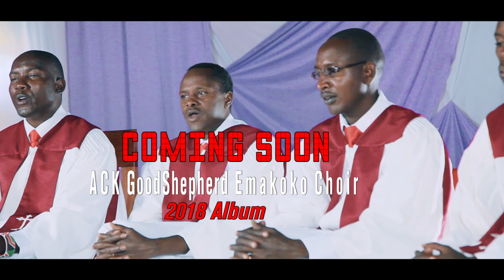NI WEWE TRAILER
written and performed by Ack goodshepherd Emakoko choir

Video by Lions production